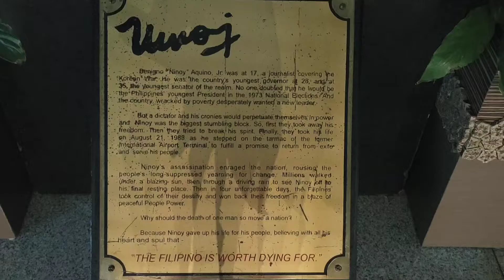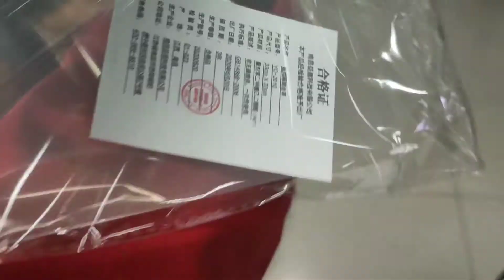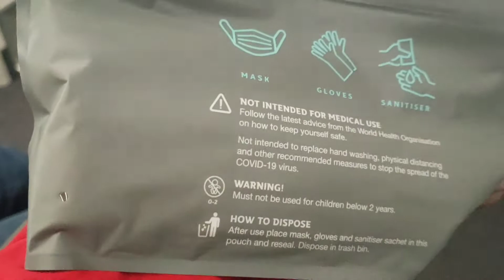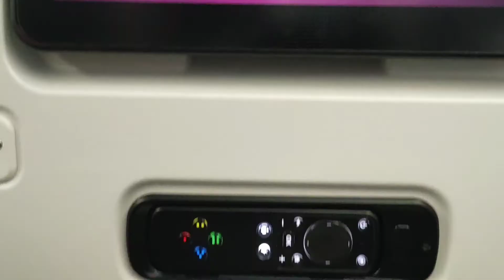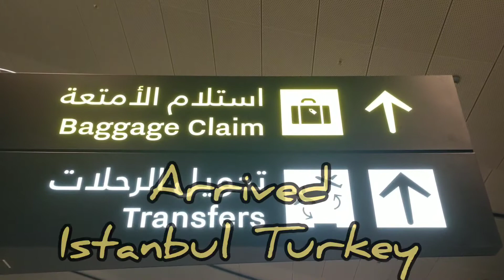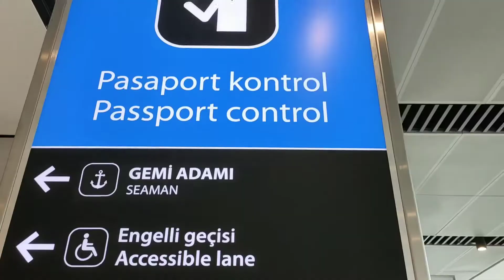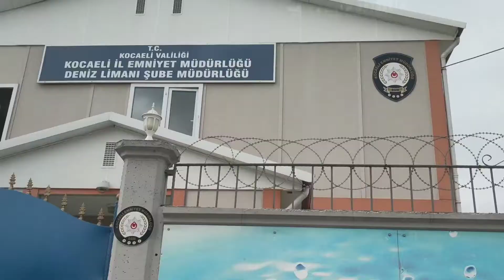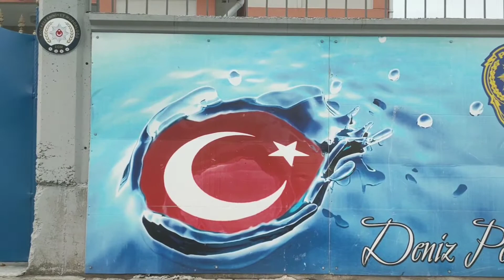Crew change is real / Seaman vlog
Seaman's Life / Seaman at sea / Vlog 032

intagram jlordatabelo
twitter me @AndJlord